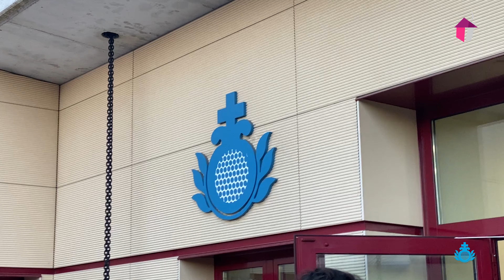El Soldadito estuvo en Santa María de la Paz - Madri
En esta ocasión, el talentoso Grupo de Zarzuela de Coslada nos deleita con una maravillosa interpretación de "El Soldadito" en el Centro Santa María de la Paz. Acompáñanos y disfruta de esta emotiva y apasionante actuación que celebra la rica tradición de la zarzuela española.